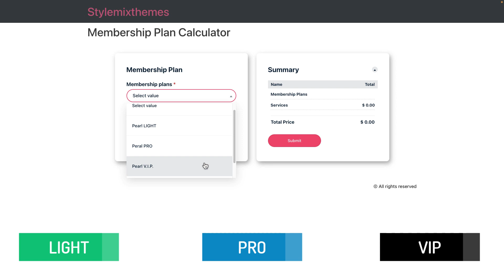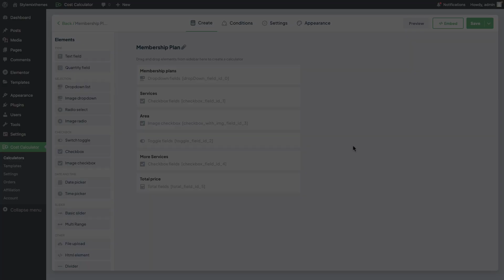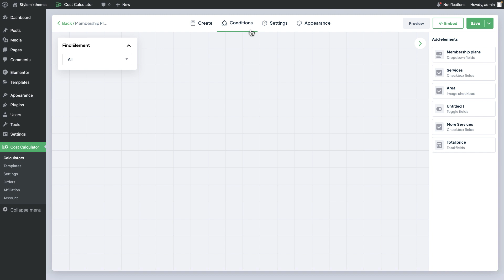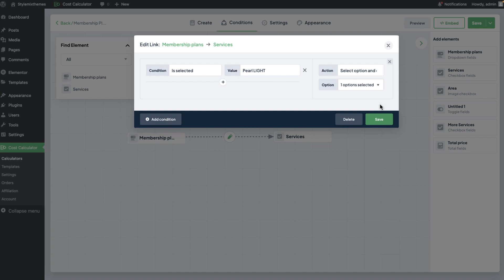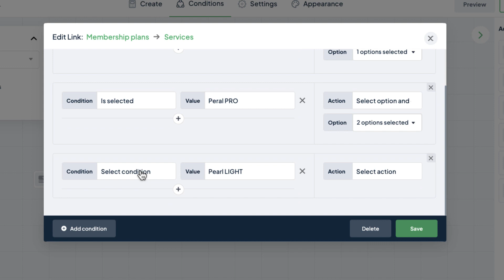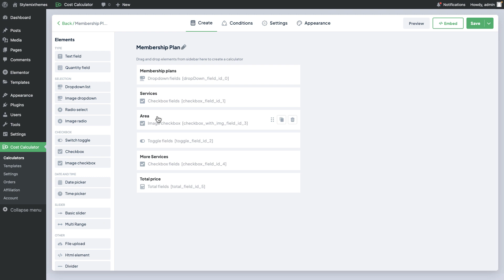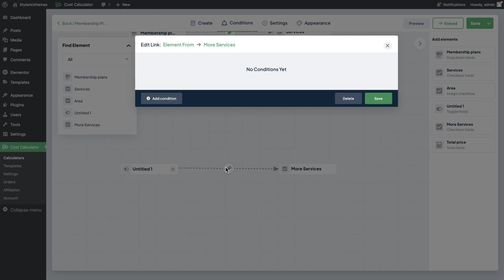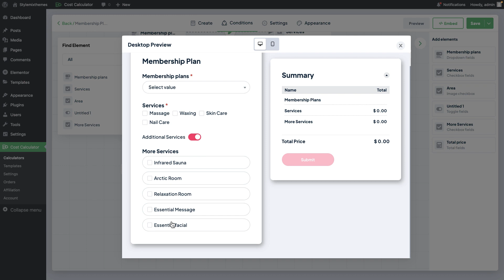How to setup Custom Conditions - Membership Plan Cost Calculator Live Case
In this video guide, we will explore how to create a beautiful and comprehensive Membership Plan WordPress calculator with the outputs of calculations based on the selected initial values. This is powered by a Conditional System.

We will showcase and break down the process of creating, configuring, and using the Membership Calculator. We will explore how to correctly set conditions and values.

By watching this video, you will understand how easy and effective it is to place such a calculator on your WordPress website. And I assure you, this calculator will significantly increase the flow of new prospects to your resource and improve its conversion rate.

Timestamps:
00:08 — Intro
01:36 — Teaser & preview of calculator
02:46 — What Membership Plan Calculator contains
07:20 — Setting up conditions
07:33 — Closing
07:39 — Outro

These icons were used in this video: 1Icon, 2Icon, 3Icon, 4Icon by UIcons.